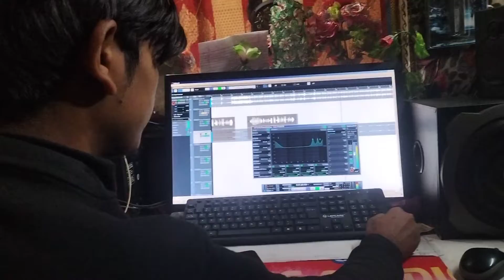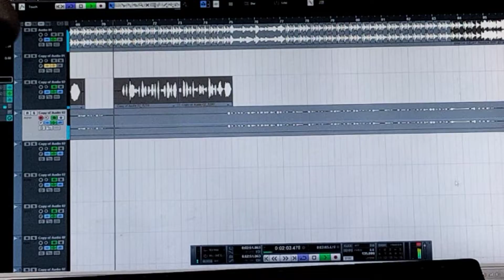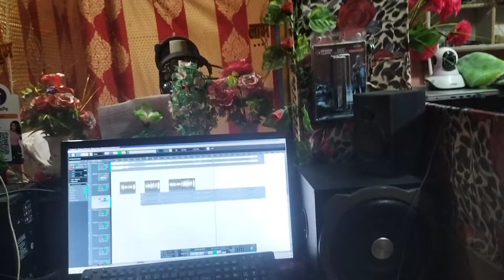tuntunyadav_Viral_Rat_bhar_nachaib_Mahi_manishiya_Ahiran